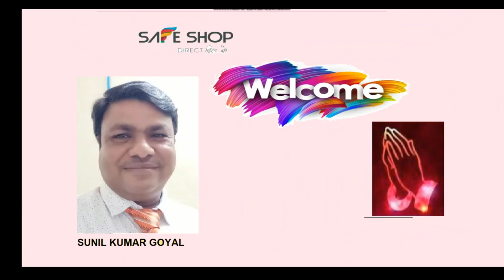SafeShop | Enhanced BV | Limited Time Offer | Show The Plan By Laptop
For joining or query comment your number below in comment section :
SafeShop se judne ke liye apne mobile number niche comment karein.
safeshop product unboxing
safeshop product unboxing 2021
safeshop product unboxing latest products
safeshop product unboxing new video
safe shop diamond
safeshop new videos
safeshop networking marketing
network marketing
safe and secure network marketing
new and latest products
diamomd dream
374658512